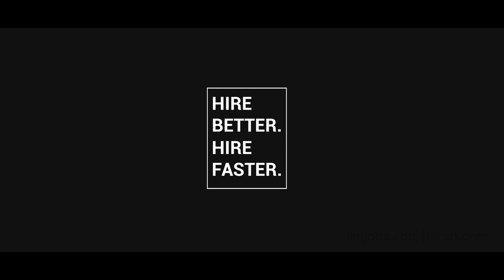PhillipCapital- Laxmi Guru (Company Secretary) | iimjobs.com